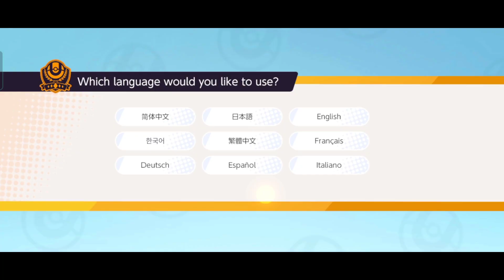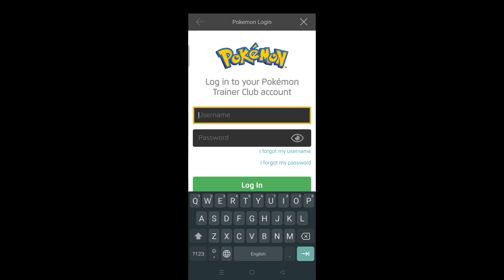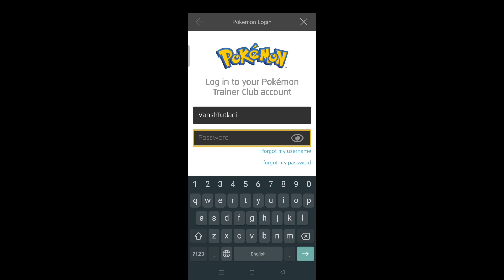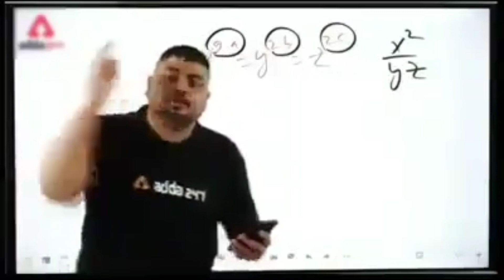How To Transfer Pokemon Unite Data Without FB And GOOGLE😱| Pokemon Unite Old Data Restore Trick☑️☑️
Helllo Dosto!

Dosto aaj ki is video maie mene apko ek trick batayi hai jiski madad se aap apne Pokemon unite ke data ko transfer kar skte ho vo bhi bina fb aur google ki madad se 2021 ke andar🔥

My Pokemon Id👇
90CT1AY